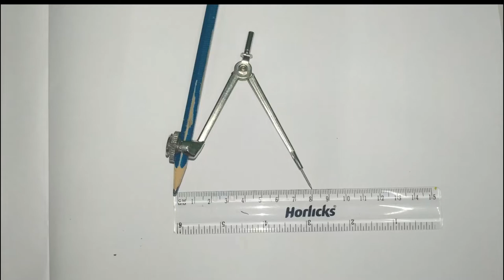CIRCLE DESIGN/ CIRCLE DRAWING for beginners/How to draw and paint lord jaganath/HAPPY JANMASTHAMI.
HOW TO DRAW circle design for kids/Basic tutorial with oil pastel colour.